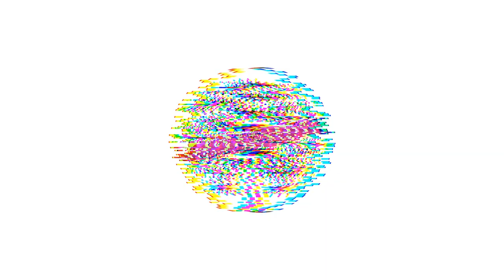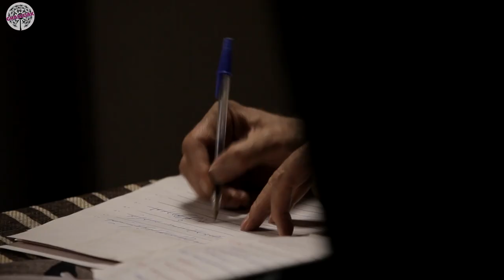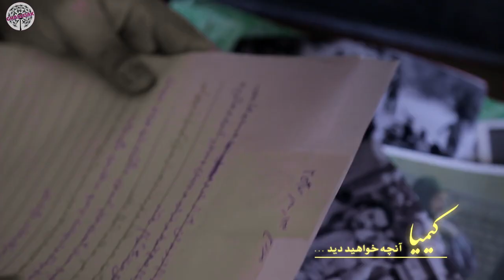سریال کیمیا - قسمت 27 | Serial Kimia - Part 27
بازیگران:
 ،مهراوه شریفی نیا، آزیتا حاجیان، حسن پورشیرازی، پوریا پورسرخ
مهدی پاکدل،  رضا کیانیان، امیرحسین آرمان، حامد بهداد، علی شادمان، سوگل طهماسبی، سید مهرداد ضیایی ،عاطفه رضوی

کارگردان: جواد افشار
نویسنده: مسعود بهبهانی نیا
تهیه کننده: محمد رضا شریفی

سال پخش: 1394
The story of the series Kimia (played by Mehravah Sharifinia) shows the impact of social changes on family relationships, which puts father and daughter against each other; The daughter of the family, whose name is Kimia, is questioning and protestant, and in front of Kimia is her father, who is a military, disciplined and law-abiding person. The series of events that happen in the stages of Kimia's family's life involve them in a big and evil conspiracy. and Kimia tries to save the family with a tireless effort.

Cast:
Mehrave Sharifi Nia, Azita  Hajian, Hassan Pourshirazi, Pouria Poursorkh
Mehdi Pakdel, Reza Kianian, Amir Hossein Arman, Hamed Behdad, Ali Shadman, Sogol Tahmasbi, Seyed Mehrdad Ziaei, Atefe Razavi

Director: Javad Afshar
Author: Masoud Behbahani nia
Producer: Mohammad Reza Sharifi

Production : 2005
Genre: Dram, Social, Romance